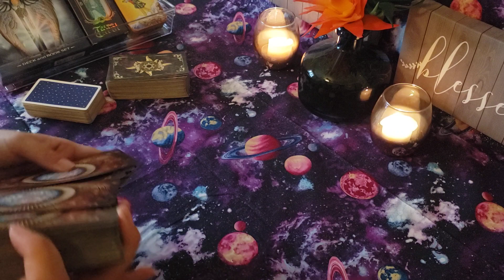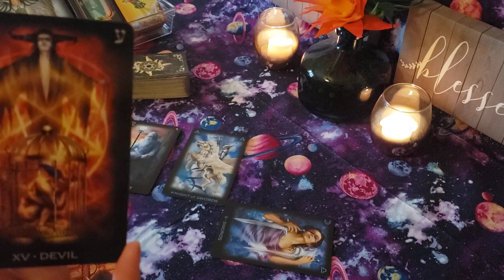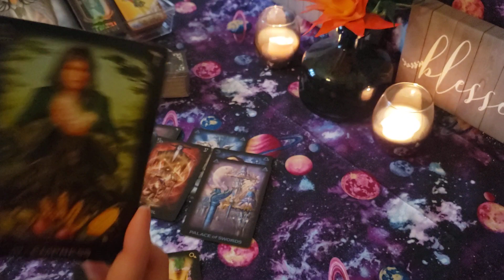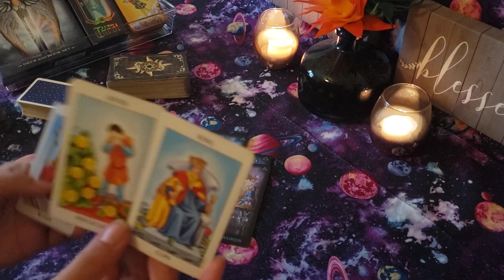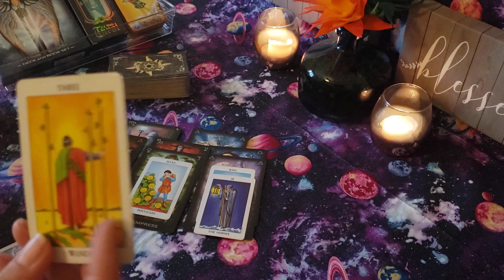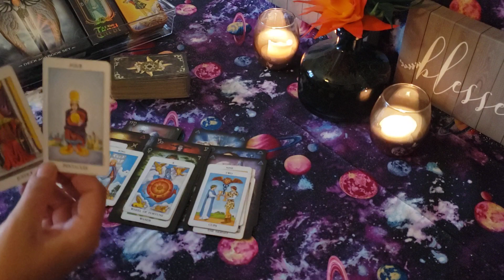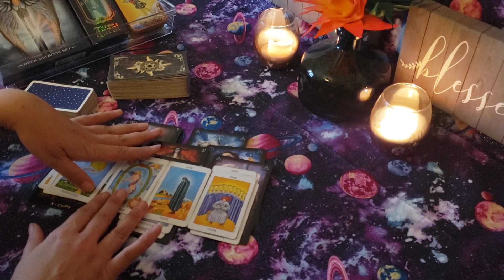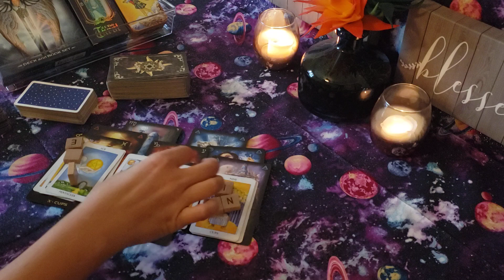Sagittarius - "I'm sorry... I didn't see it when I had you.. Let me tell you how I feel"!